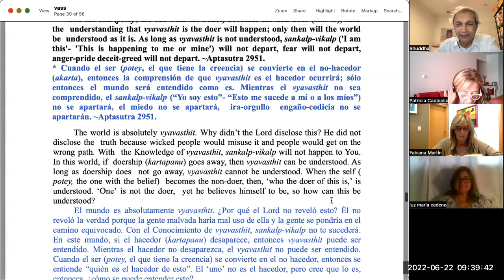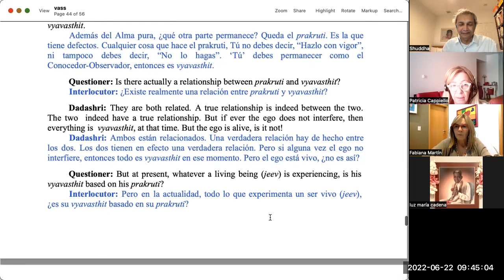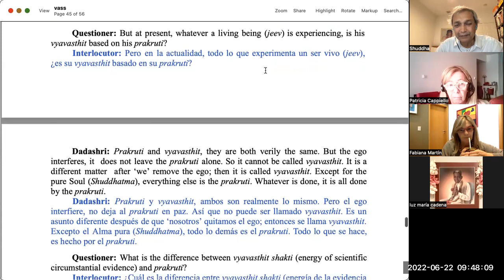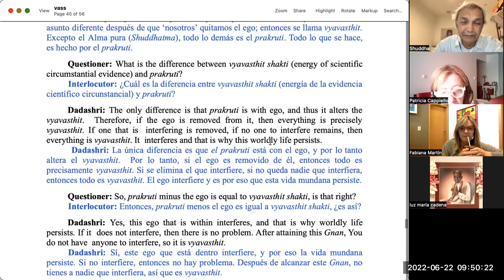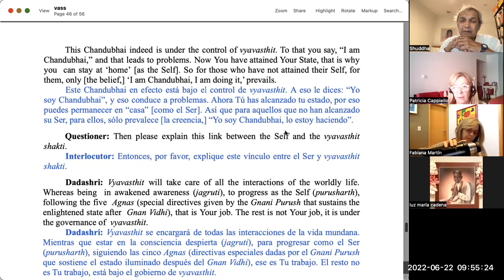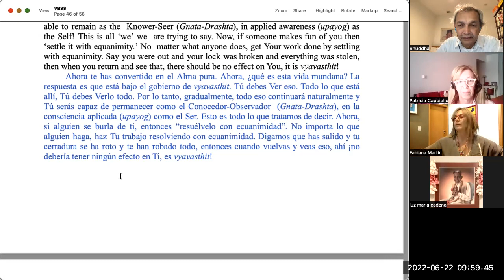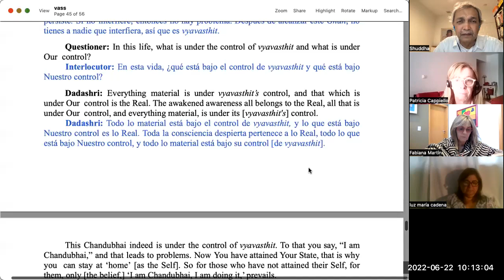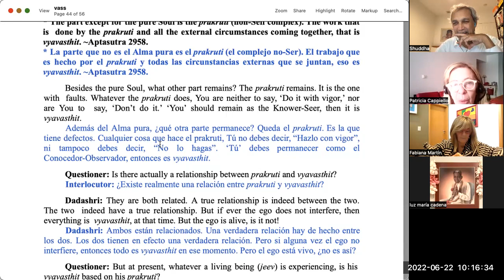Gnani Purush Dadashri: Akram Vignan Sudamerica: Vyavasthit 69 : June 22 2022: AS 2958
Patricia, Marcela and Shuddha share the 69th session on Vyavasthit of Gnani Purush Dadashri

* The part except for the pure Soul is the prakruti (non-Self complex). The work that is done by the prakruti and all the external circumstances coming together, that is vyavasthit. ~Aptasutra 2958.* La parte que no es el Alma pura es el prakruti (el complejo no-Ser). El trabajo que es hecho por el prakruti y todas las circunstancias externas que se juntan, eso es vyavasthit. ~Aptasutra 2958.
Besides the pure Soul, what other part remains? The prakruti remains. It is the one with faults. Whatever the prakruti does, You are neither to say, ‘Do it with vigor,’ nor are You to say, ‘Don’t do it.’ ‘You’ should remain as the Knower-Seer, then it is vyavasthit.
Además del Alma pura, ¿qué otra parte permanece? Queda el prakruti. Es la que tiene defectos. Cualquier cosa que hace el prakruti, Tú no debes decir, “Hazlo con vigor”, ni tampoco debes decir, “No lo hagas”. ‘Tú’ debes permanecer como el Conocedor-Observador, entonces es vyavasthit.

p40